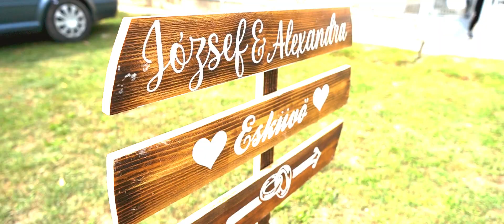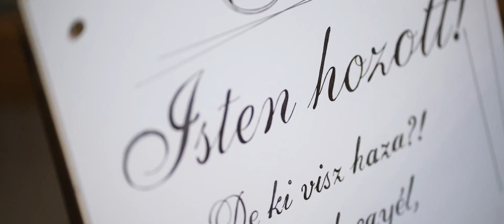József & Alexandra - Our wedding highlights film